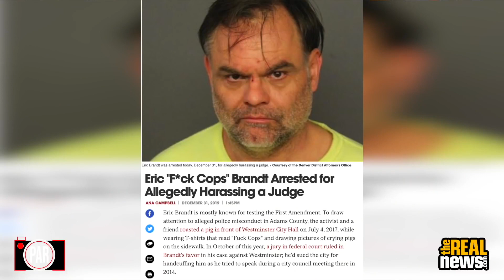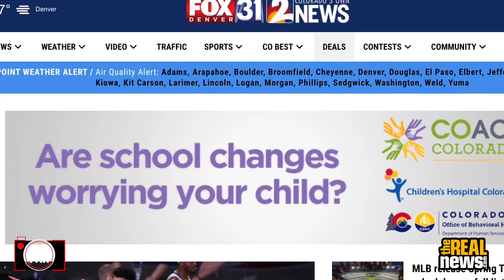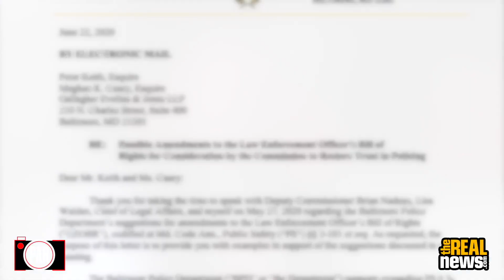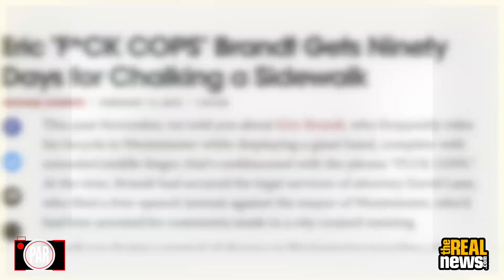A cop watcher gave an interview to an MSM reporter, then it was against him in court!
The limits of the First Amendment are put to the test by veteran Eric Brandt, a cop watcher and member of the Occupy Denver Movement.
Please send us your evidence of police misconduct and we might be able to investigate!